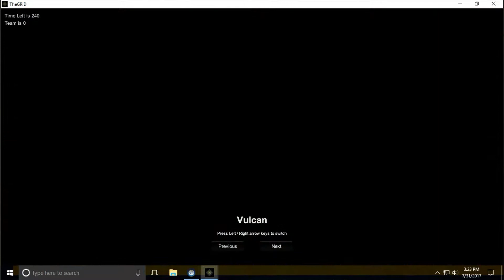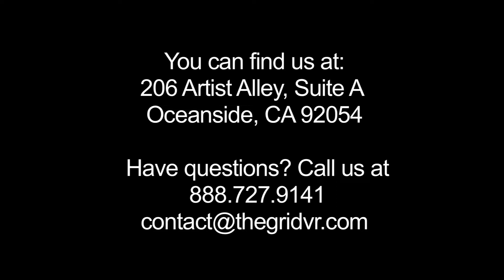Virtual Reality/The Grid/Oceanside Ca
The Mad Scientists at the GRID have combined the classic game of laser tag with cutting edge virtual reality technology. The result: HYPERTAG™ – a new and exciting experience that’s half video game and half exercise. Who says playing video games can’t make you sweat?